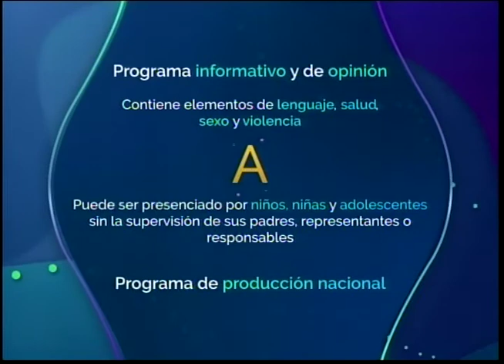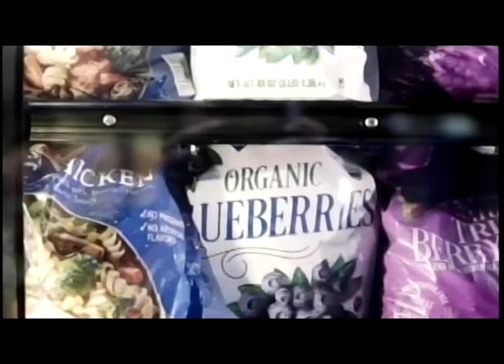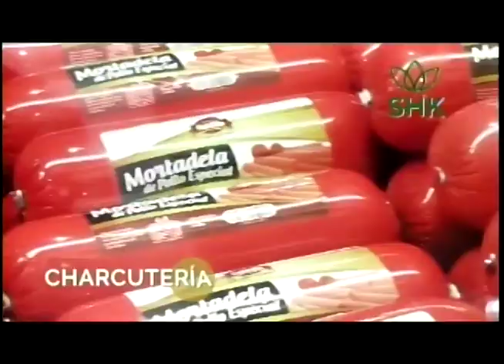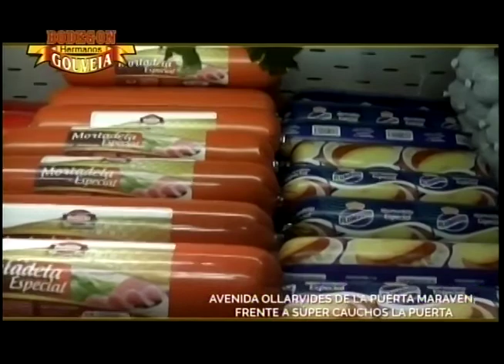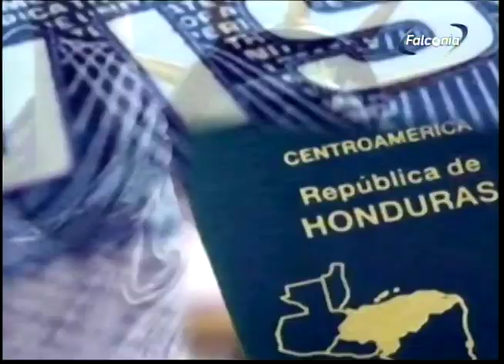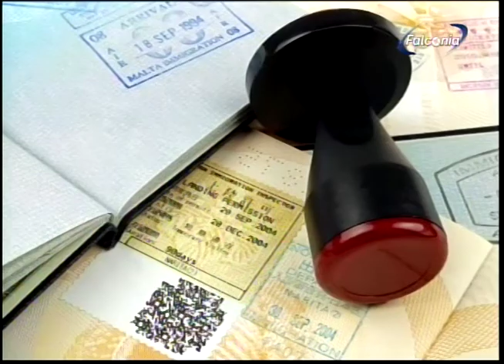QUE PASA MERIDIANO 22 02 2022